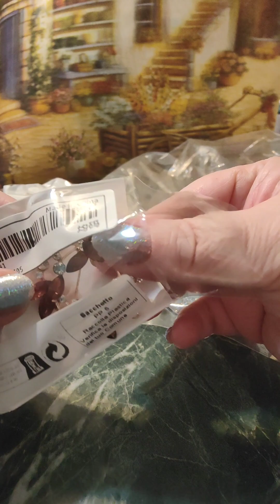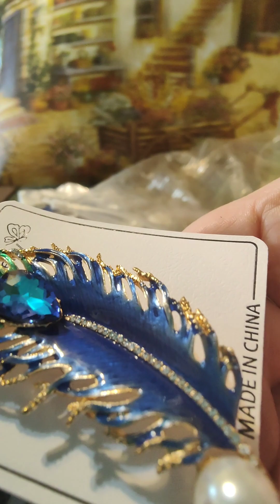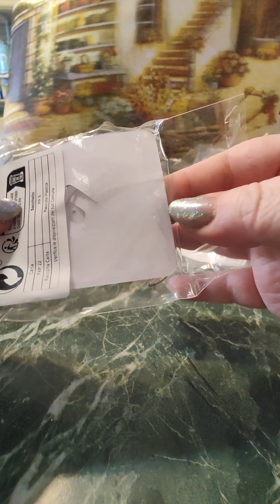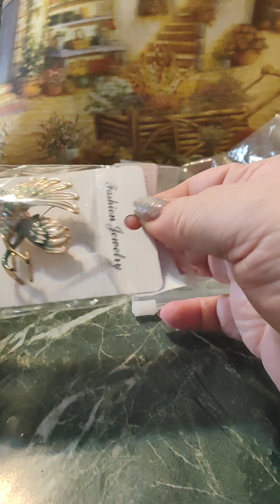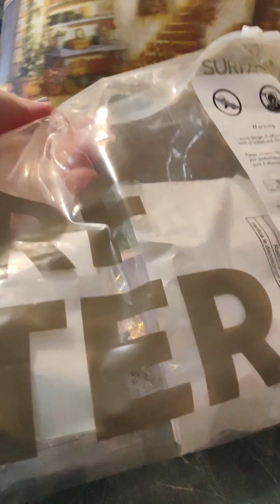Spille stupende su Shein